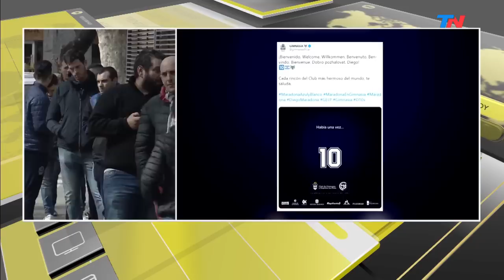Diegomanía en La Plata | Fiebre en Gimasia: hinchas de Maradona hacen cola para afiliarse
Diego Maradona vuelve al fútbol argentino con un desafío monumental: salvar del descenso a Gimnasia y Esgrima.
Hay revolución en La Plata: Gimnasia y Esgrima prepara una fiesta para recibir a Diego Maradona. En un solo día hubo mil socios nuevos y colapsó el sistema de inscripción.